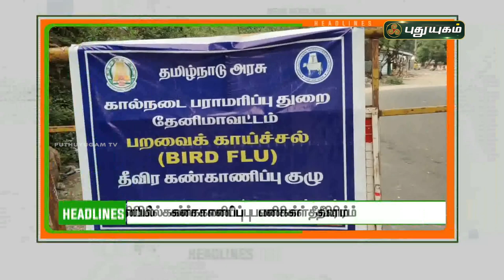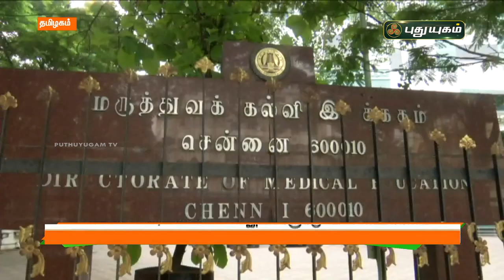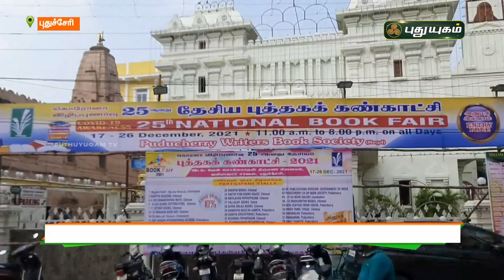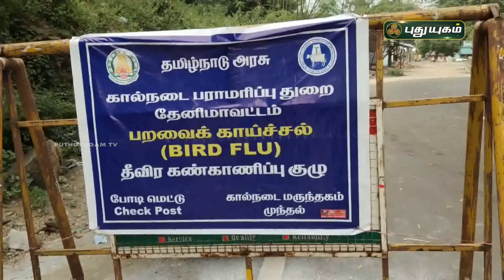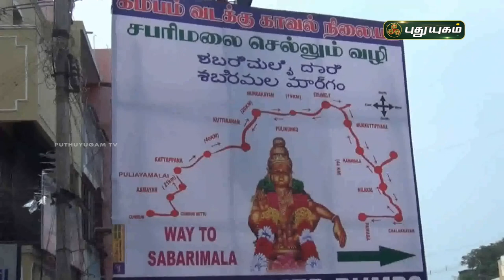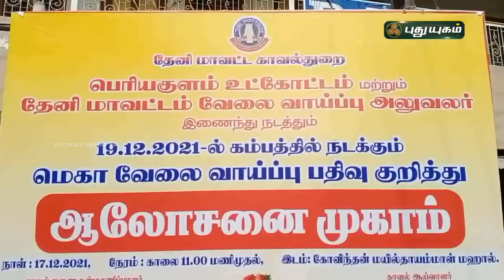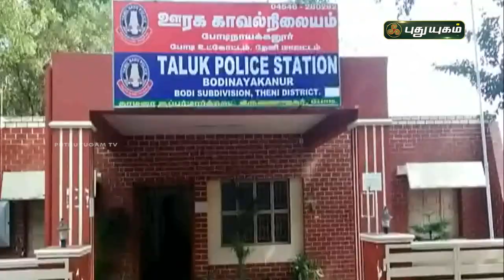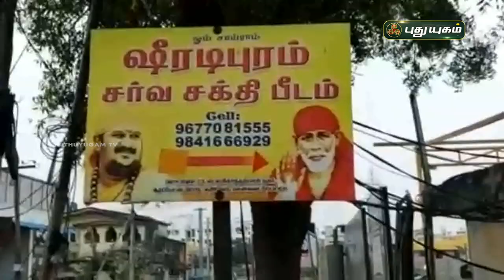புதுயுகம் செய்திகள் | 8 PM News | 19/12/2021 | PuthuyugamTV